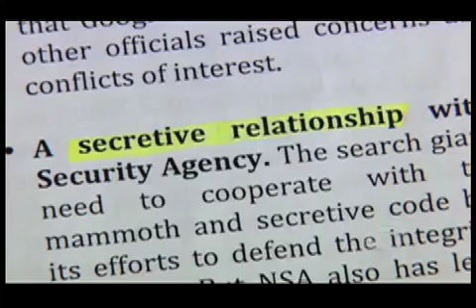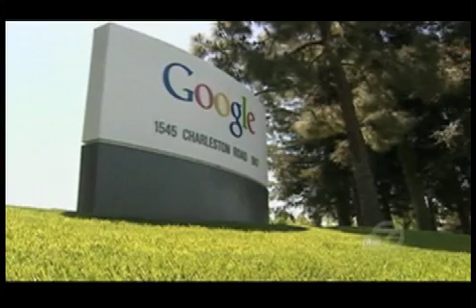Google's Cozy NASA Deal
Google appears to be getting a bargain-basement priced deal to use a NASA airfield as their own private airport. This is just one more example of the cozy relationship between the private company and the administration they want to influence.